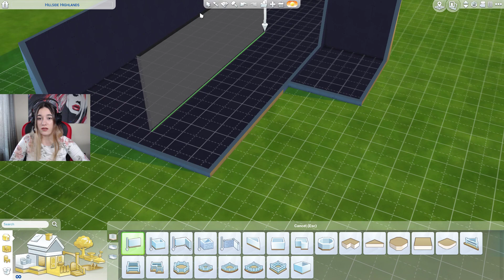HOUSE BUILDING||THE SIMS 4